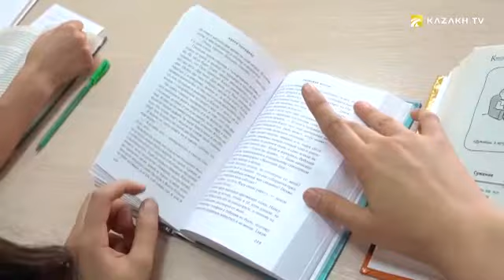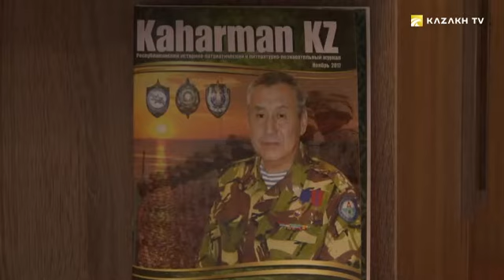Гимнастка Алия Баталова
Одарёенные дети №7

Алия Баталова никогда и не думала, что уже в 13 лет станет кандидаткой в мастера спорта по художественной гимнастике, в активе которой к тому времени будет 16 золотых и столько же серебряных медалей, а также множество призовых мест по итогам республиканских и международных соревнований.

Весь этот успех на первых порах было бы невозможно представить без чутких родителей Алии, которые с радостью поддержали дочь в её спортивных начинаниях.

Также не обошлось и без случайного стечения обстоятельств, благодаря которому будущая гимнастка уже в 5 лет поняла, чем на самом деле хочет заниматься.